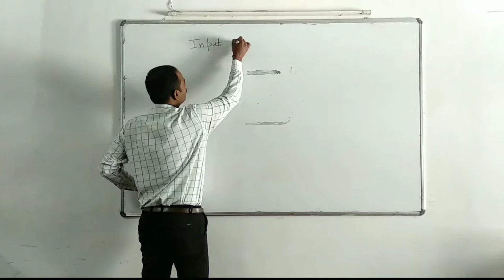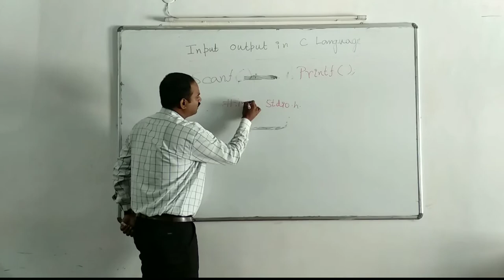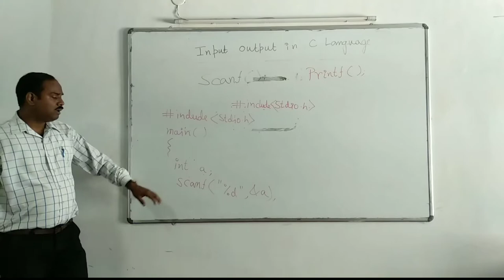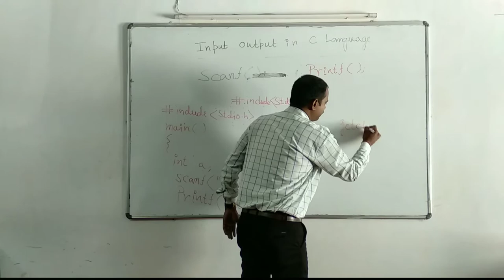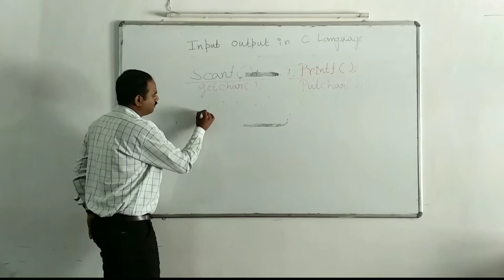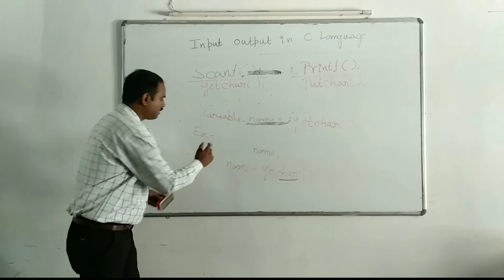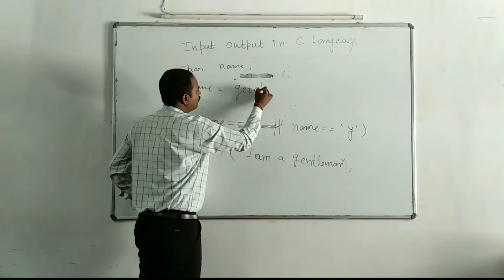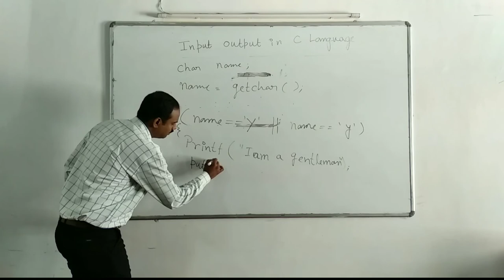Input Output in C Lang. by Dr. Santanu Koley, Assoc. Prof., BBIT, Kol-137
Input Output in C Language
 by
Dr.  Santanu  Koley
Associate Professor,
BBIT, Kolkata-700137